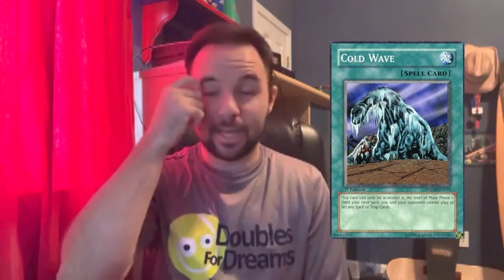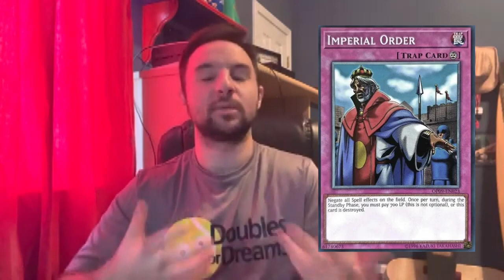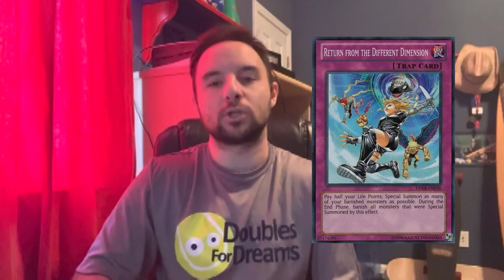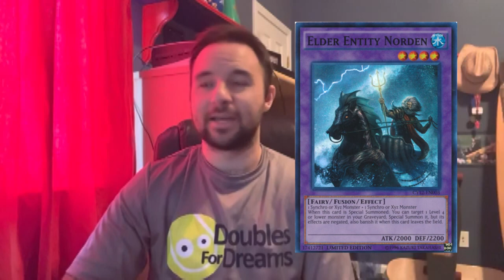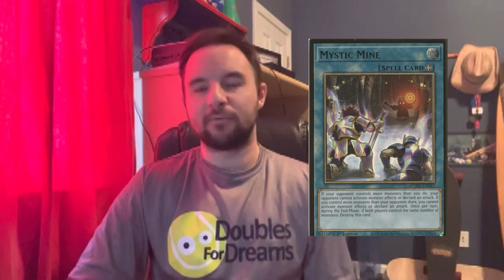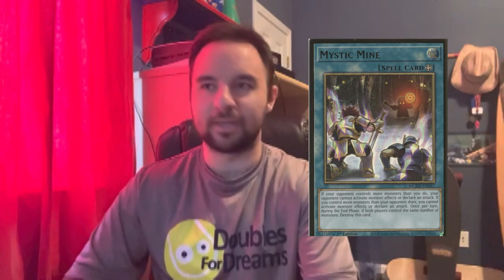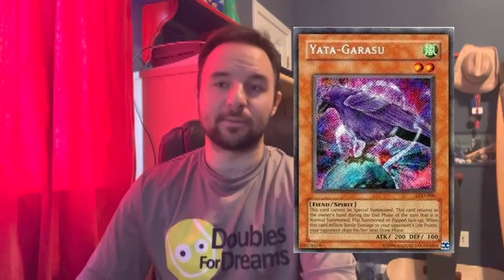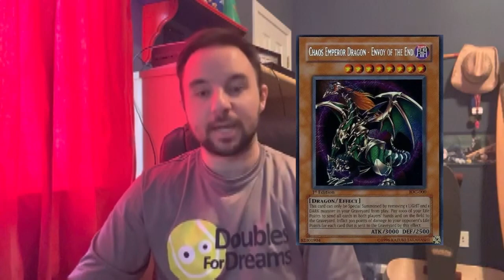Top Ten Most OVERPOWERED Yugioh Cards Of All Time!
P.S. I of course should have gave an honorable mention to crush card virus pre-errata, because if you got your hands on that card that back in the day cost 1000 dollars! you would top or even win any tournament you went to. Yeah it was THAT good!
credit to dan tv for the thumbnail!